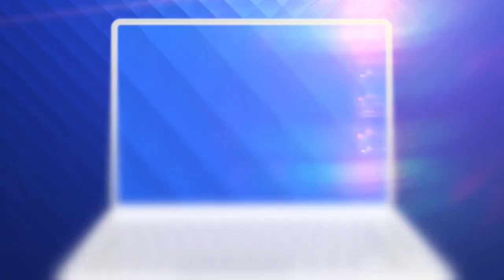Românii au talent 2021: Yustin Boroș - solist instrumentist